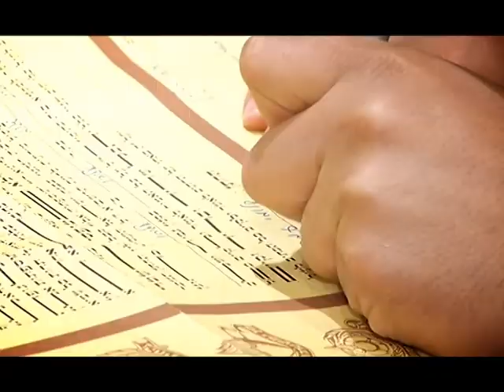שרון ושלומי - קליפ מסכם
AZ PHOTOGRAPHER'S
איפור ושיער - מישל תורג'מן
מוסיקה - מני סטאר
אצולת העמק